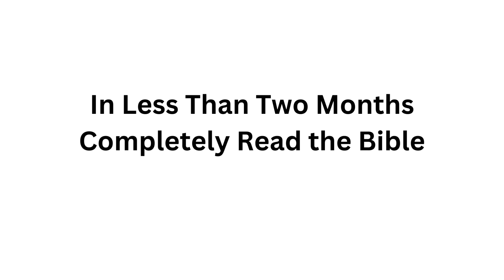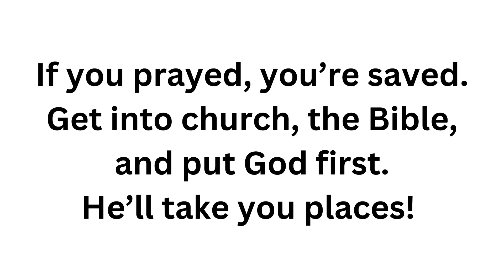FOOD for HNM, Video 049 (Bible study: Exodus 01)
23  and I will sow her for myself in the land.  And I will have mercy on No Mercy, and I will say to Not My People,‘You are my people’; and he shall say, ‘You are my God.’
-Hosea 2:23

Exodus 01: Descendents of Jacob oppressed.